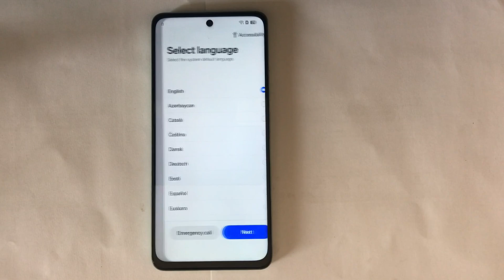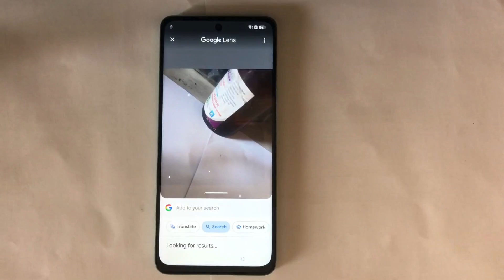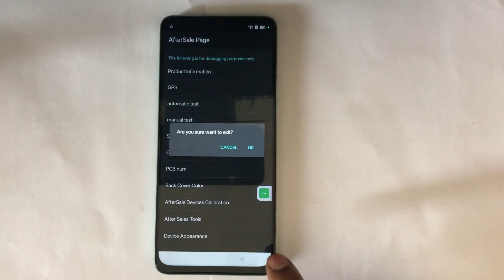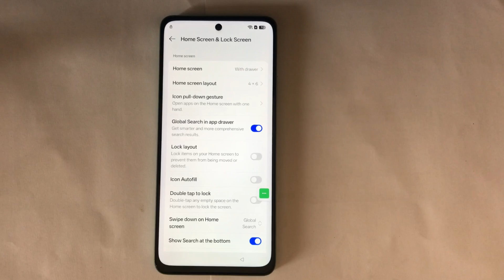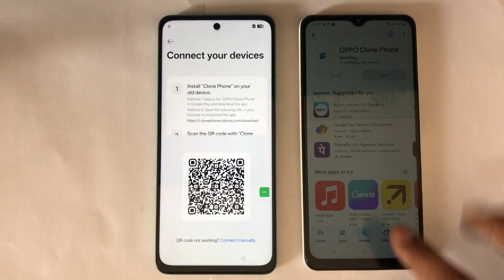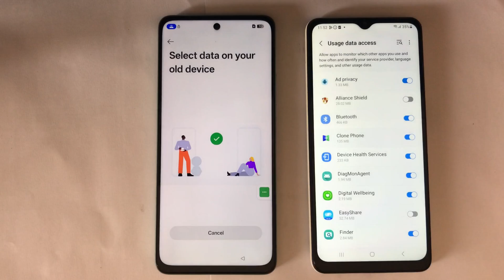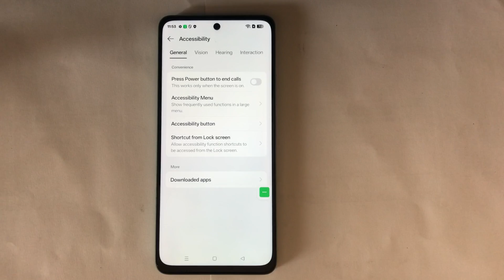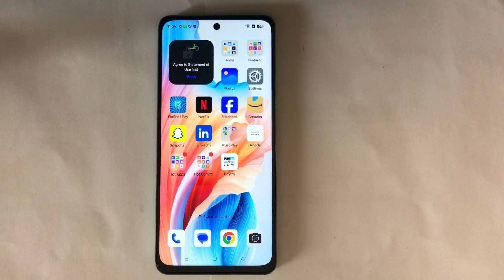All Realme Frp Bypass ‼️ WITHOUT PC ‼️ New Trick 2025 ‼️ Google Account Unlock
Stuck on the FRP lock after factory reset your phone?

realme 13 pro frp bypass quick share not working
realme 12x 5g frp bypass quick share not working
realme c55 frp bypass quick share not working
realme 12 pro frp bypass quick share not working
realme c67 5g frp bypass quick share not working
realme p1 pro frp bypass quick share not working